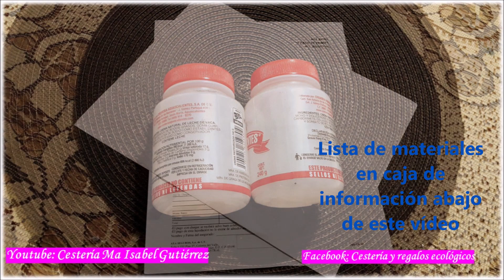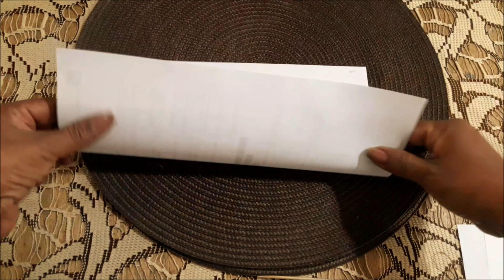Frascos con ositos para regalar Falso esmerilado en vidrio y plástico. Decorated jars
FALSO ESMERILADO EN VIDRIO Y PLÁSTICO. Frascos de vidrio y de plástico los convertimos en lindos recipientes para reglar rellenos de dulces o lo que quieras en celebraciones de cumpleaños, bautizos o Primera comunión, muy fácil de hacer.
Grupo de Fb Corazón artesano, ahí puedes compartir tus trabajos, da clic aquí:
Página de Fb Cestería y regalos ecológicos: Cestería de papel, manualidades y reciclaje:
Lista de materiales:
Frascos de vidrio o plástico
Para la mezcla para el esmerilado (para 3 frascos pequeños)
1 cucharada pequeña de maicena neutra
3 cucharadas de alcohol
2 cucharadas de pegamento o cola blanca común
Pintura acrílica del color a tu gusto
Papel, cualquier tipo de papel que tengas
Ojitos movibles o cuentas de algún collar o pulsera
Listones, cordones, encajes, etc para decorar